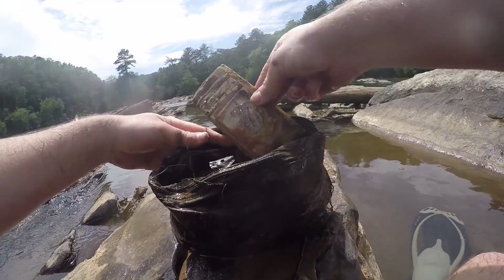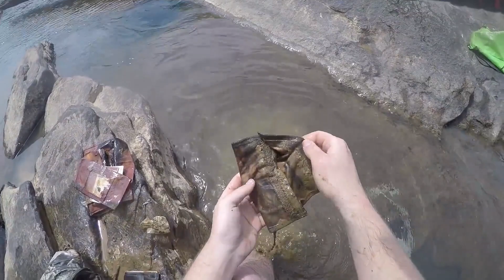Stolen Purse FOUND? Scuba Diving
I went scuba diving in Georgia and Found a possible stolen purse and other amazing treasures!